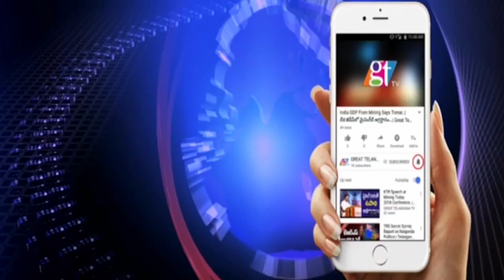సాగర్ టీఆర్ఎస్ అభ్యర్థిగా తెరపైకి కొత్త పేర్లు.. ఆందోళనలో బీజేపీ..! | GreatTelangana TV